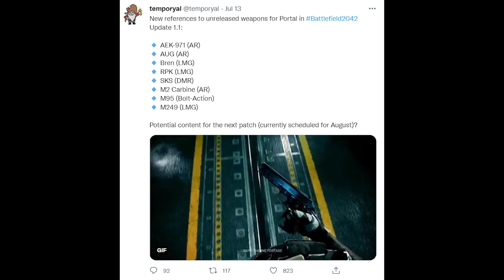erste Infos zur Season 2 - Battlefield 2042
Battlefield 2042: erste Infos zur Season 2 (Saison 2).

Gamer schaut euch mal das an (für Helden):
Mein Gaming Monitor ✗
Beste Gaming Maus ✗